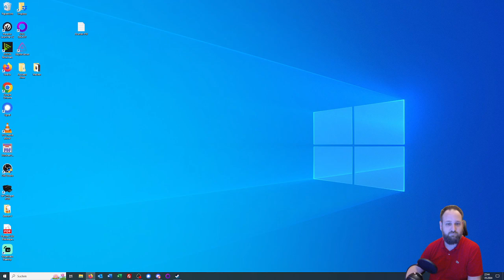Stardew Valley 1 6 Let's Play 15